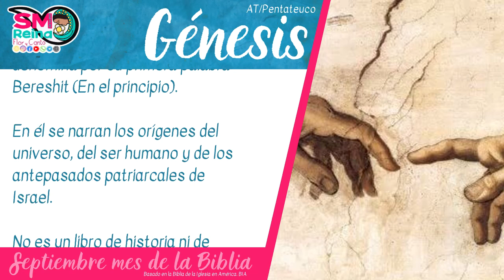Génesis. Mini cápsulas de la Biblia.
Para amar hay que conocer, por eso te presentamos una capsulita de cada libro de la Biblia tomadas de la Biblia de la Iglesia en América, BIA. No te la pierdas porque el Pan de la Palabra también nos alimenta.